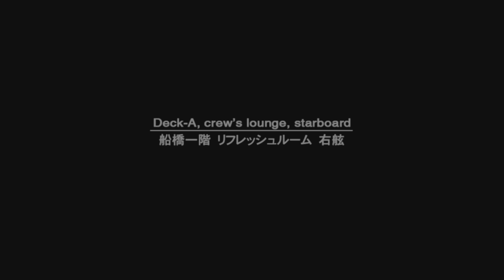Mgs2 tanker full stealth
I am solid snake